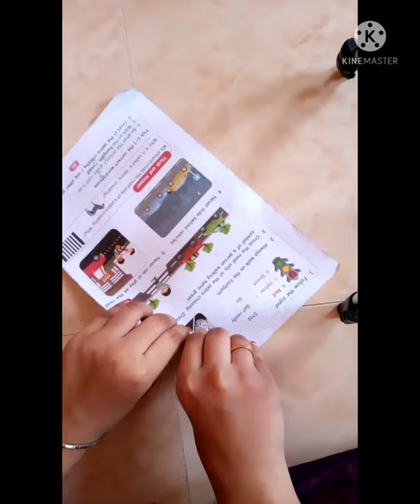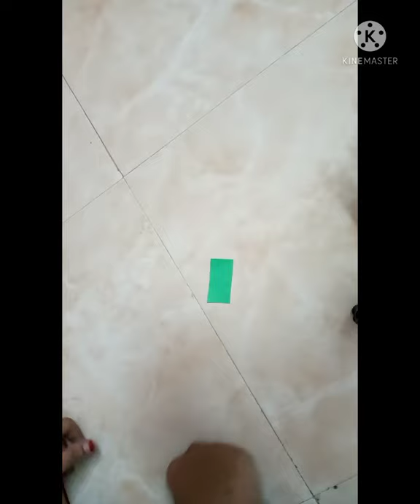Flower frame/home decoration idea/haji arts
Carboard,
Paper,
Craft paper,
Paint,
Gum,
Black chart,
Scissor